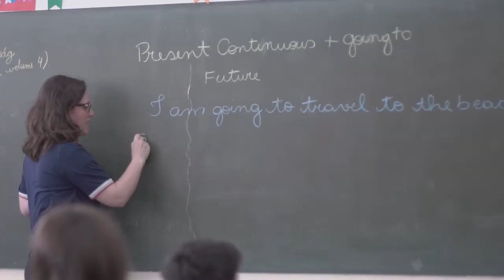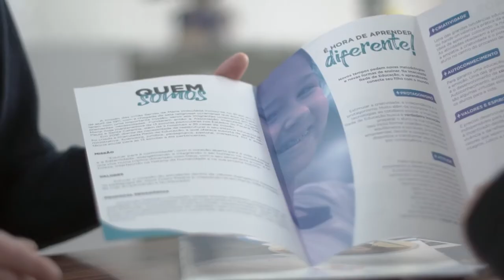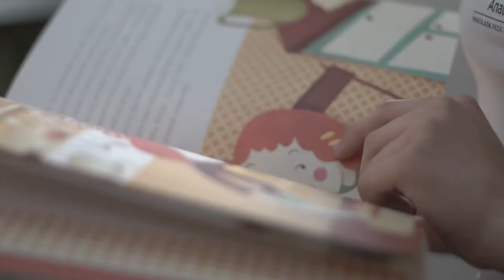Escola Madre Anatólia - Institucional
Conheça nesse vídeo a Escola Madre Anatólia localizada em Curitiba- PR